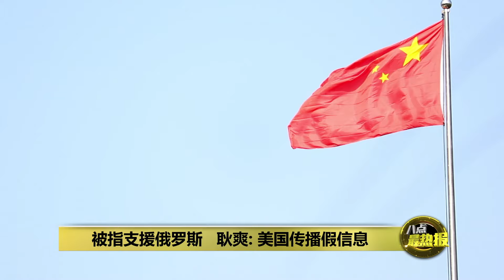谈俄乌战争、中东等议题 拜登白宫会晤斯塔默 | 八点最热报 14/09/2024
英国首相斯塔默自今年7月出任英国首相，时隔3个月后，斯塔默昨天第二次到访白宫和美国总统拜登会面，双方针对乌克兰、中东以及印太地区局势发展等议题进行了深入讨论。